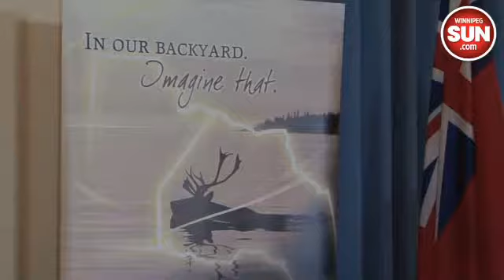Part of Manitoba up for world heritage site designation